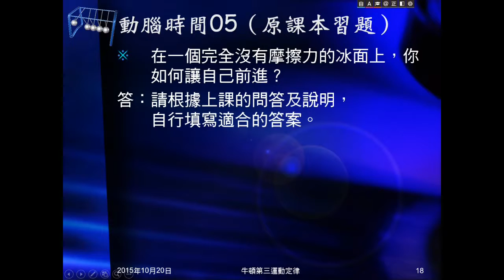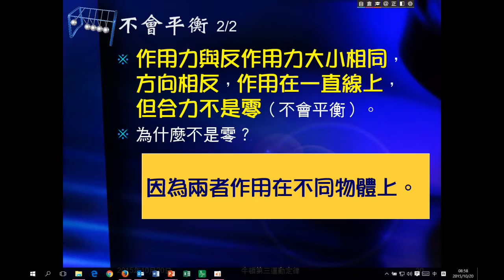104學年國三理化＿牛頓運動定律13：作用力與反作用力不會平衡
說明作用力與反作用力不會平衡，包括如何知道不會平衡，及為什麼不會平衡。